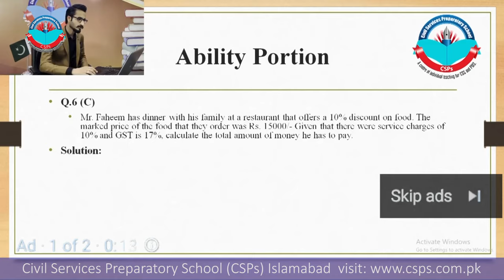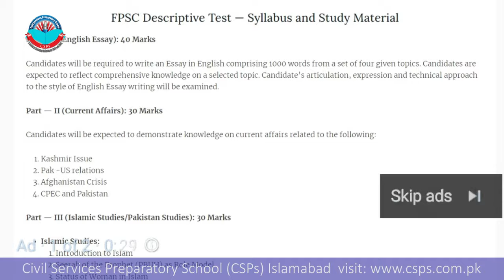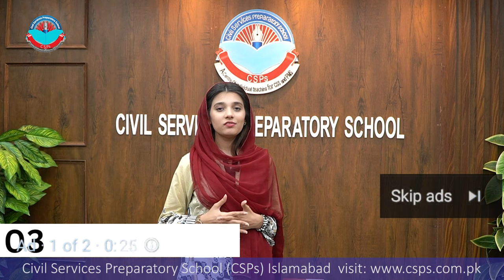CSS 2022 Mock Interview | CSS preparation | CSS Academy Islamabad | Rida Ejaz | POSTG